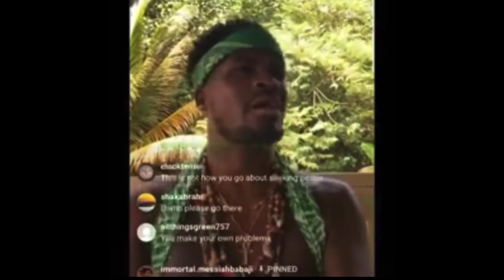BABAJI: Cult leader of Carbon Nation Arrest in Hawai’i!!!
Cult leader @immortal.messiahbabaji ‘BABAJI’ arrived with his followers of a sex trafficking cult a few days ago on the big island and was recently arrested yesterday. There was a LOT of videos of him talking nonsense, including one that was very disturbing! Glad you got arrested, stupid faka!
Let Blanka throw some education on you while I’m  at it!

Check me out on IG @hawaiianblanka